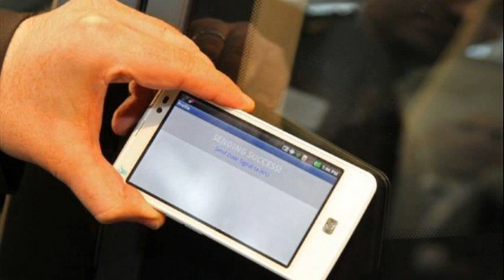hyundai i30 mpg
hyundai i30 mpg 2011
hyundai i30 2010 mpg
hyundai i30 mpg petrol
hyundai i30 1.4 comfort